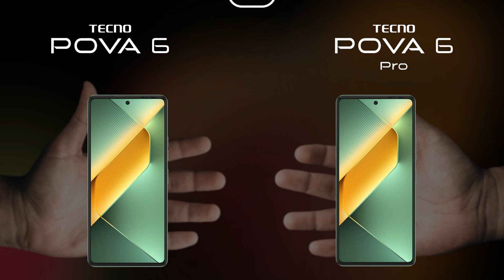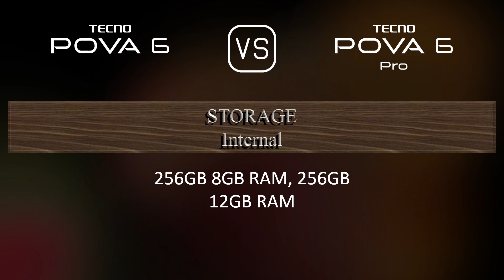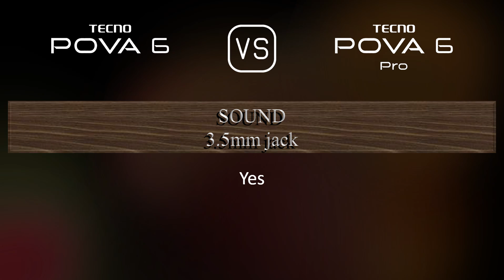Tecno Pova 6 vs. Tecno Pova 6 Pro: A Comparison of Specifications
This video overviews the Tecno Pova 6 and the Tecno Pova 6 Pro in a parallel comparison of specifications.

00:33 LAUNCH
00:41 NETWORK
00:44 BODY
00:59 DISPLAY
01:09 PLATFORM
01:24 STORAGE
01:31 MAIN CAMERA
01:49 SELFIE CAMERA
01:59 SOUND
02:10 CONNECTIVITY
02:35 BATTERY
02:53 MISC